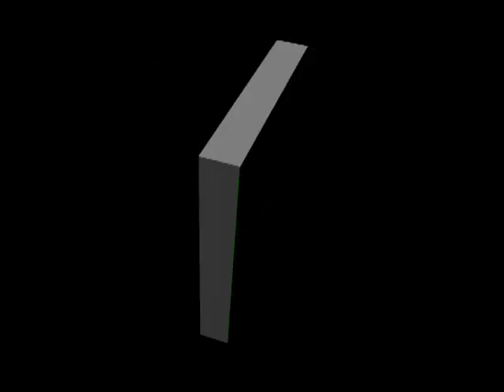adıvarköyü düğünleri 2013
karaçobanın sesi